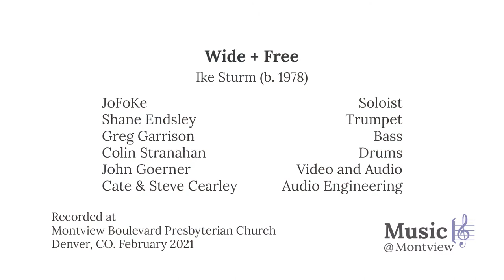Wide + Free - Ike Sturm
Adam Waite, Minister of Music and piano
JoFoKe, vocals
Shane Endsley, trumpet
Greg Garrison, bass
Colin Stranahan, drums
John Goerner, video and audio production
Cate Thieme, audio engineering
Steve Cearley, audio engineering

Music @ Montview

Wide + Free   Ike Strum (b. 1978)

Recorded February, 2021  Denver, CO